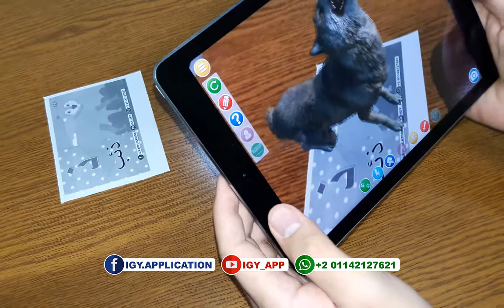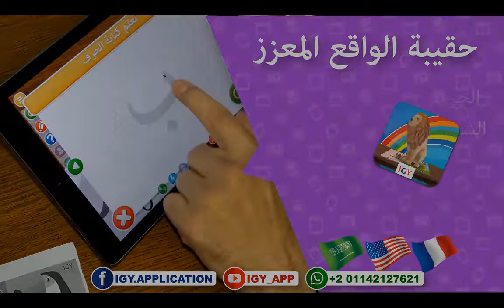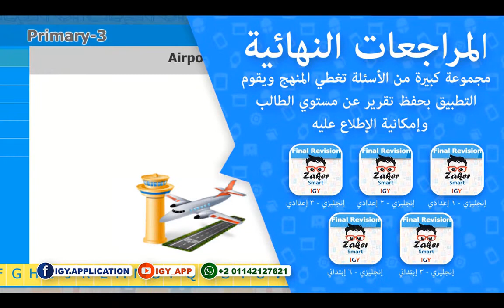تطبيق حقيبة الواقع المعزز للأطفال - حرف الزاي - AR Kids Kit Application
حقيبة الواقع المعزز 😍 أول تطبيق عربي 4D بتقنية الواقع المعزز ✅

💠محتويات البرنامج💠
1⃣ الحروف باللغات العربية 🇸🇦 الإنجليزية 🇺🇸 الفرنسية 🇫🇷
2⃣ الأرقام باللغات العربية 🇸🇦 الإنجليزية 🇺🇸 والجمع والطرح
3⃣ المجموعة الشمسية باللغات العربية 🇸🇦 الإنجليزية 🇺🇸

تطبيقًا لرؤية 2030 أدعم وعلم طفلك بتكنولوجيا المستقبل

علم أطفالك بتقنية الواقع المعزز وأجعل المحتوي التعليمي شيق للأطفال يجمع بين اللعب والتسلية وتنمية مهارات طفلك و أضافة المعلومات المعرفية من خلال تكنتولوجيا الواقع المعزز التي تساعد في جذب انتباه طفلك وتنمية معرفته الإداركية وقدراته على التخيل من خلال المحتوي 4D

💠مميزات التطبيق💠
من مميزات قسم الحروف
تظهر المجسمات ثلاثية الأبعاد 3D للطفل كأنه معها بعد وضع الكارت المخصص امام الكاميرا بواسطة تكنولوجيا الواقع المعزز الحديثة.
👈 يستطيع الطفل التحكم فى المجسمات ثلاثية الأبعاد 3D فمثلا:
فيمكن للطفل ان يقوم بجعل الأسد حرف الألف أ يجري أو ان يقفز
او ان يجعل الكلب حرف الكاف ينبح او يجري او حتي يعوم
وهكذا فى بقية الحروف فعلى كل حرف من الحروف العربية او الإنجليزية أو الفرنسية يوجد مجسم لحيوان يتمكن الطفل من التحكم الكامل به.
👈 كما يستطيع الطفل أيضا ان يأخذ صورًا مع حيوانة المفضل من خلال ايقونة الكاميرا الموجودة بداخل البرنامج.
👈 كما يمكن للطفل التحكم فى حجم المجسم استخدام أصبعين على شاشة الهاتف.
👈 كما يقوم البرنامج بتعليم الطفل كتابة الحروف العربية والإنجليزية والفرنسية بالطريقة الصحيحة وذالك من خلال لو الكتابة الموجود فى التطبيق.
👈 كما يقوم التطبيق بنطق الحرف العربية والإنجليزية والفرنسية للطفل مع سماع مؤثرات صوتية على حسب المجسم ثلاثي الأبعاد المعروض.

الآن التطبيق يدعم نظارات الواقع الإفتراضي 😎 وأيضاً جهاز تحكم الواقع الإفتراضي "الريموت" 🎮
طفلك هيقدر يتعامل مع المجسمات كأنها موجودة في نفس المكان مما يساعد في جذب انتباه طفلك وتنمية معرفته الإداركية وقدراته على التخيل من خلال رؤية 4D

أما بالنسبة لقسم الأرقام والجمع ➕3️⃣2️⃣1️⃣ مميزاته كالآتي:
👈 يظهر عدد مجسمات بحسب عدد الصور الموجودة على الكارت مع النطق.
👈 لعملية الجمع قم بإظهار كارتين امام كاميرا الهاتف.
👈 كما يقوم البرنامج بتعليم الطفل كتابة الأرقام العربية والإنجليزية بالطريقة الصحيحة وذالك من خلال لو الكتابة الموجود فى التطبيق.
👈 كما يقوم التطبيق بنطق الرقم العربية والإنجليزية للطفل.

أما بالنسبة لقسم المجموعة الشمسية 🌎🌝🌞 مميزاته كالآتي:
👈 تظهر الأجرام السماوية أمام الطفل كأنها أمامة ويتمكن الطفل من رؤية الكواكب وهي تدور حول الشمس كما تدور الأقمار حول الكواكب بالإضافة إلى بقية الأجرام السماوية.
👈 تظهر المعلومات عن المجسمات باللغتين العربية والإنجليزية.